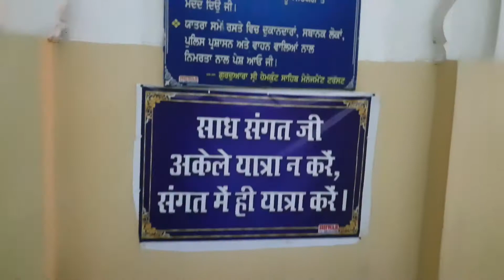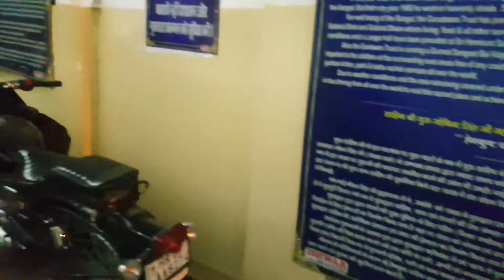Hemkunt Sahib Ji Gurudwara, Rishikesh